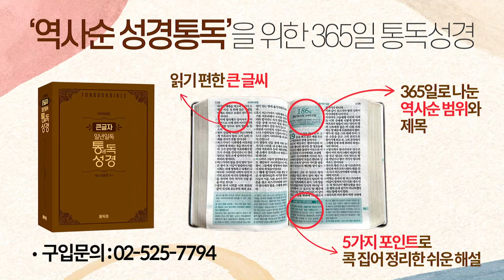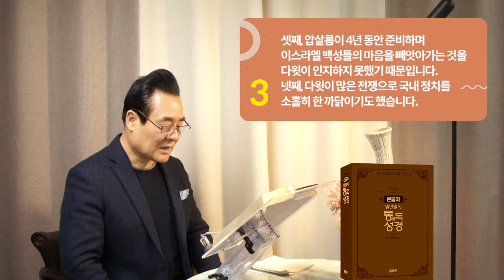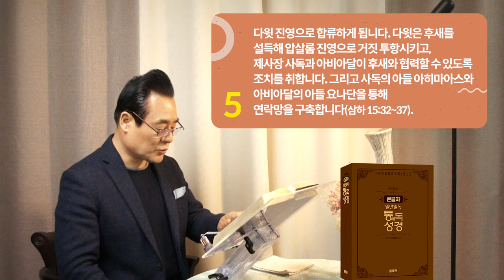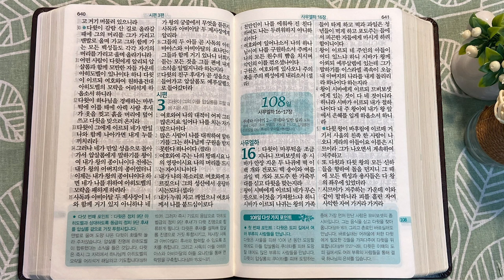역사순 통독성경 107일 | 다윗이 정치 9단 후새를 압살롬 곁으로 거짓 투항시킵니다 | 삼하15장, 시3편 | 세계적인 신학자 통박사 조병호의 성경통독